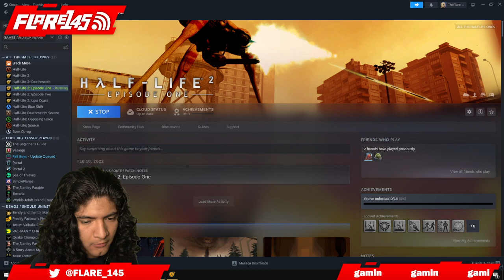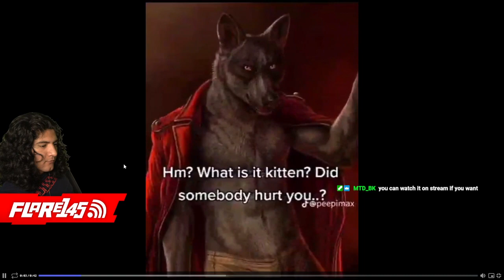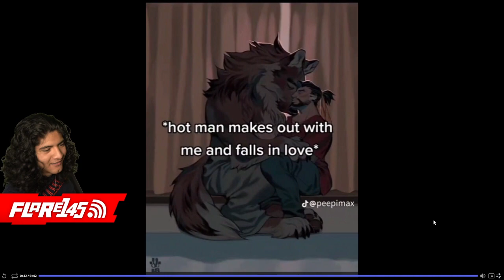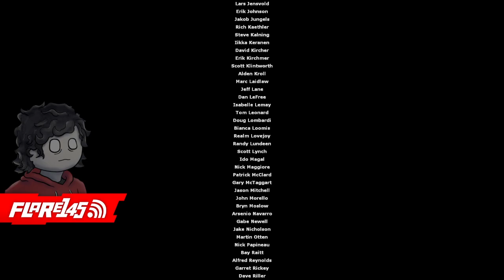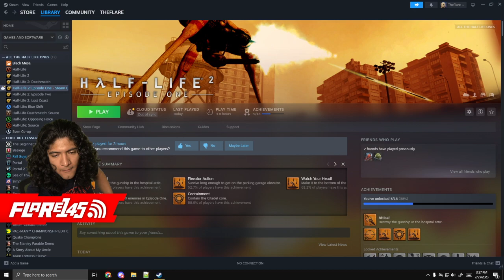attempting to beat hl2 ep1 in one stream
woah gaming woah gaming i did it